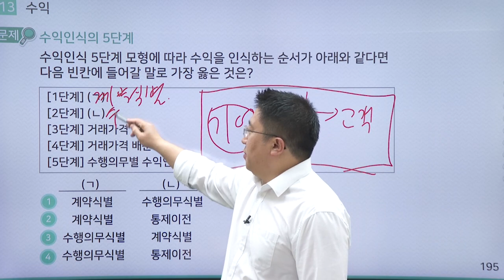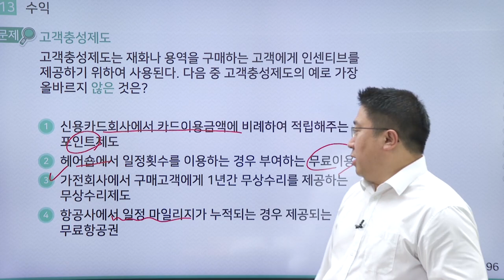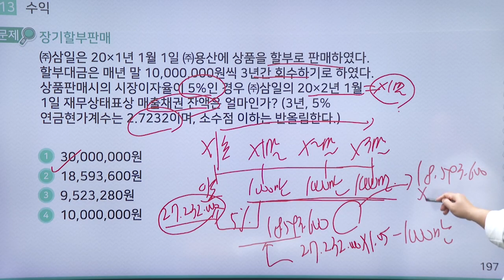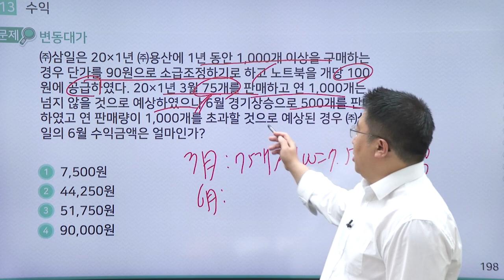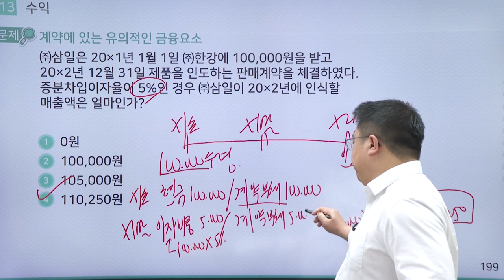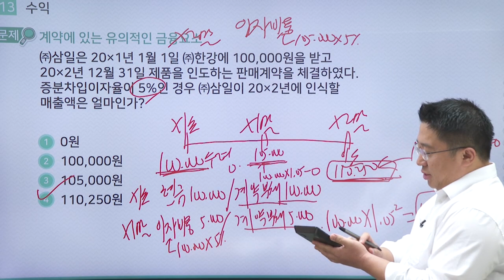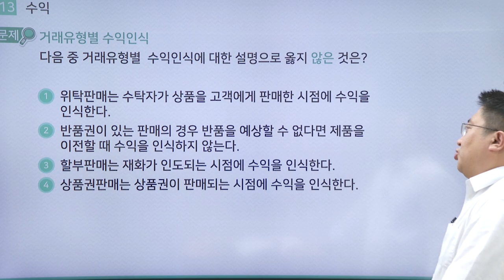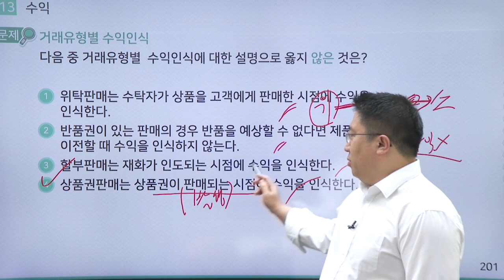[최신] 재경관리사 - 재무회계 문제풀이